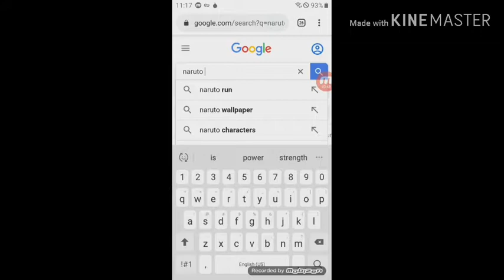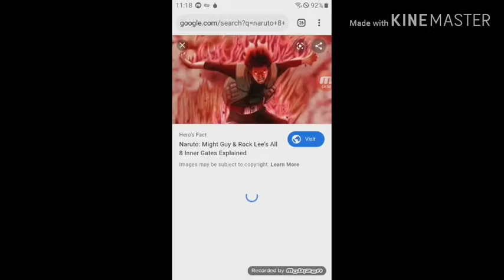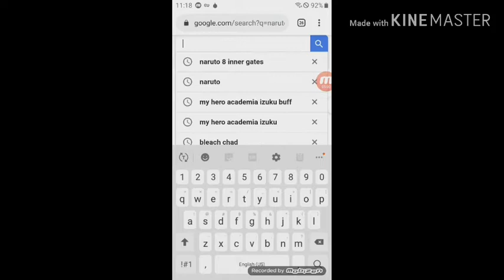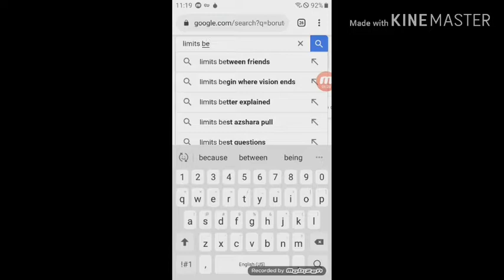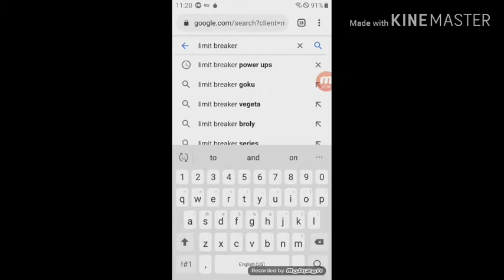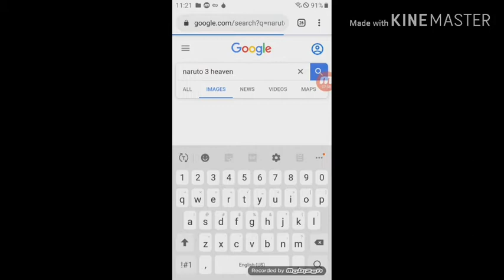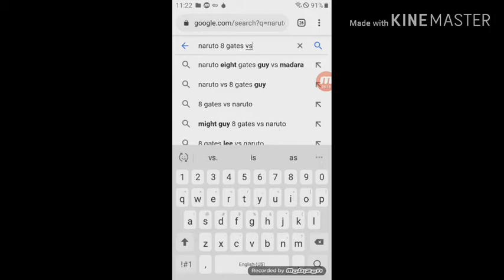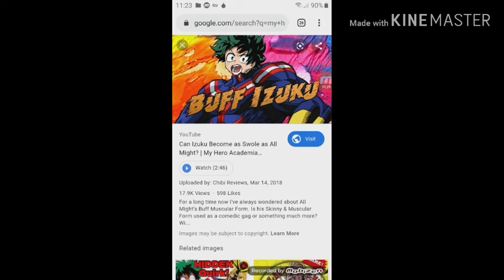What if deku stayed quirkless part 1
Deku can Use Bloodlust 8 inner gate karma seal limits beaker
Sage mode